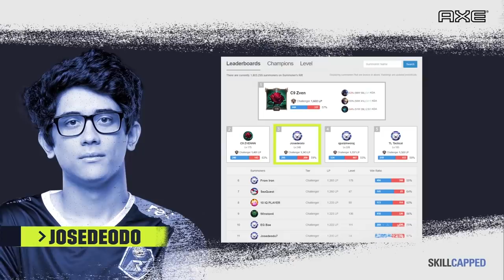Actualizando LoL 10.15: ¡Conoce a Lillia! | League of Legends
Con la versión 10.15 llega una nueva campeona a la jungla: conozcan a Lillia, una cervatilla tímida pero muy poderosa. Además, un gran ajuste para Swain y modificaciones por todos lados.

Por si fuera poco, las puertas del más allá se abren con la llegada de Flor Espiritual. Inspirados por la estética del evento, nuestros creadores nos han mandado un montón de arte que queremos compartir con ustedes.  Para cerrar, hay mucho que platicar de la LLA y todo el contenido que tiene para nosotros.

Salta a tu tema favorito:

JUGABILIDAD

FORTALECIMIENTOS
00:40 Yuumi ↑
00:54 Caitlyn ↑
01:04 Gragas ↑

DEBILITACIONES
1:23 Fiddlesticks  ↓
1:40 Twisted Fate  ↓
2:23Aphelios  ↓
2:25 Thresh  ↓
2:42 Lee Sin  ↓

AJUSTES
2:58 Skarner
3:29 Swain

OBJETOS
04:20 Filo del Robahechizos

RUNAS
04:39 Libro de Hechizos Abierto

NUEVA CAMPEONA: LILLIA
04:55 Lillia

CONTENIDO NUEVO: FLOR ESPIRITUAL
06:03 Yasuo Flor Espiritual
06:53 Vayne Flor Espiritual
07:31 Lillia Flor Espiritual
08:13 Thresh Flor Espiritual
09:01 Teemo Flor Espiritual
09:34 Teemo Flor Espiritual Edición Prestigiosa

COMUNIDAD
10:18

ESPORTS
11:23